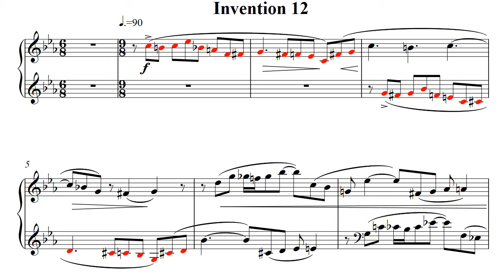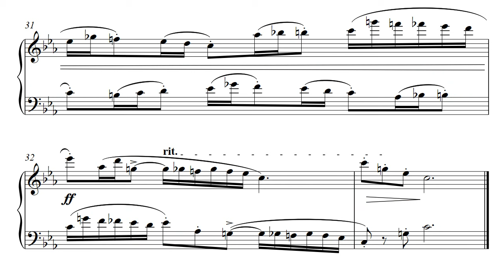Invention 12 c moll for piano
From Twelve two-part inventions for piano. 2024-6